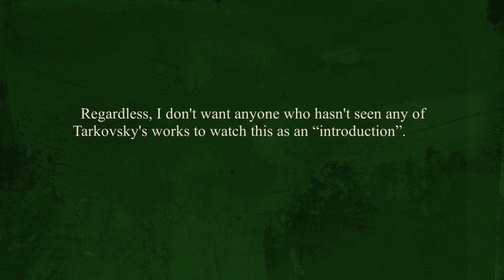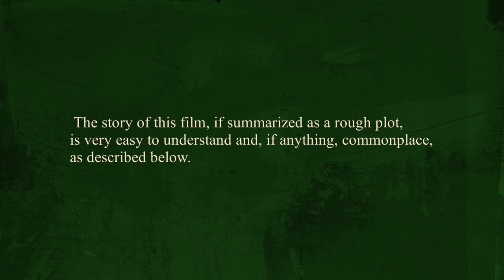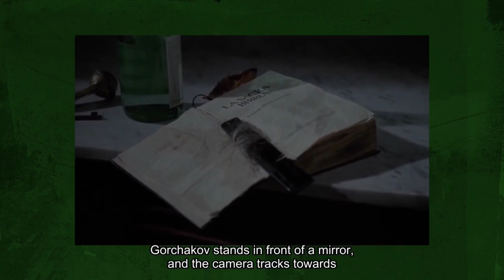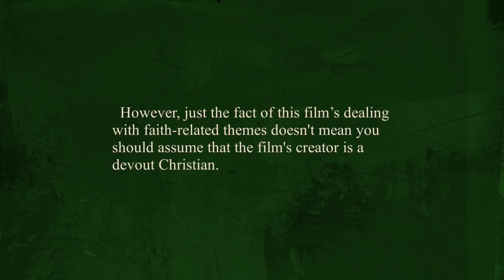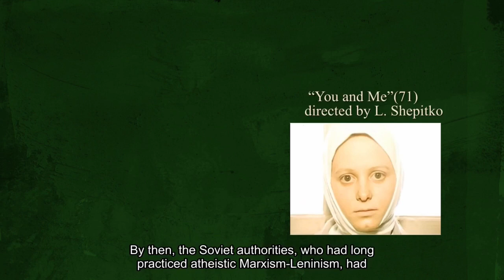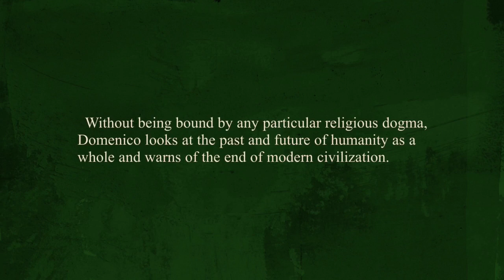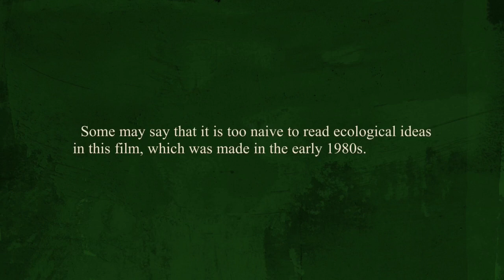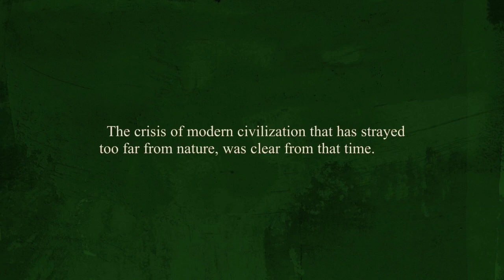『ノスタルジア』（83）:”〈作家の映画〉を読解する”シリーズより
『〈作家の映画〉を読解する： フィルム時代の革新』に基づく、アンドレイ・タルコフスキー監督作品のテーマ論的分析（抜粋）。

●全編はこちらで観られます（21分）：有料会員のみ　月額２＄